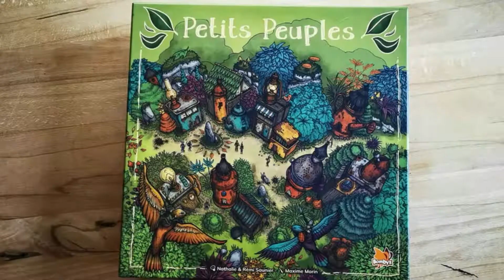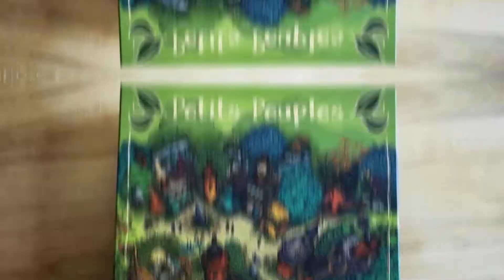Kleine Völker, großer Garten | Boardgame Circus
In diesem Video zeige ich euch das Spiel

KLEINE VÖLKER, GROSSER GARTEN
erschienen bei @boardgamecircus

Designer: Rémi & Nathalie Saunier
Artist: Maxime Morin
2 - 4 Spielende ab 10

00:00 Intro
01:21 Blick in die Schachtel
02:12 Spielaufbau
04:14 Der Spielplan
04:48 Spielziel
05:21 Aktion "Gebäude bauen"
05:55 Schildkröte versetzen
06:50 Zugreihenfolge
07:12 Baukosten
07:50 Öffentliches Bauvorhaben
08:15 Dach setzen
08:36 Aufräumphase
08:55 Gebietswertung
09:38 Bevölkerungsleiste
10:01 Aktion "Gebäude abreißen"
11:15 Dornbuschfelder
11:38 Wichtiges zu den Bauvorhaben
12:20 Listplättchen
14:35 Kein Aktion möglich?
14:58 Spielende
15:55 Ausführliches Fazit

Für dieses Video stand mir ein kostenloses Rezensionsexemplar zur Verfügung!